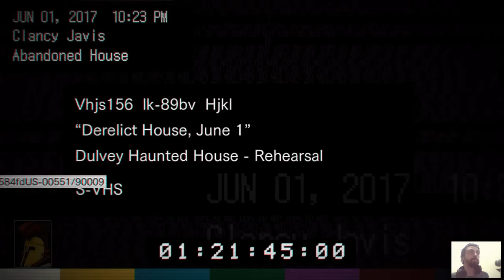Resident Evil 7 / Bio Hazard 7 : The Beggining Hour - PTBR